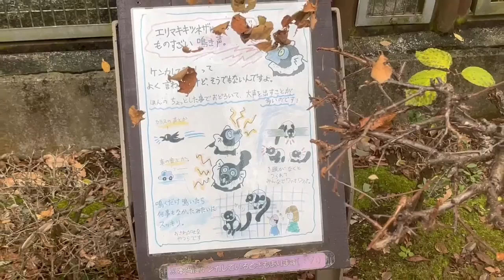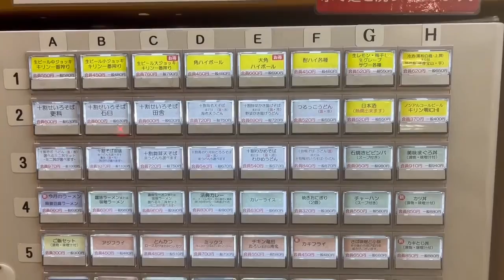Getting Lost in Rural Japan | Ichikawa City, Chiba Prefecture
I cycled 50km around the City of Ichikawa in Chiba prefecture. Ichikawa is located in the northwestern part of Chiba prefecture. The city's western border is separated by the Edogawa River and Tokyo Bayonn the Southern border.

If you are interested in Ichikawa City, I have list the places I visited in order so feel free to check them out: